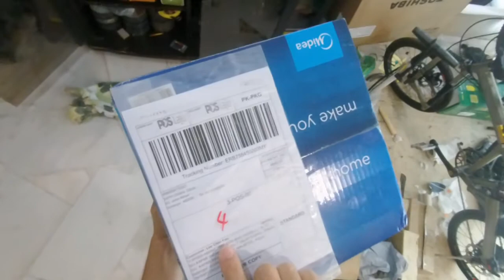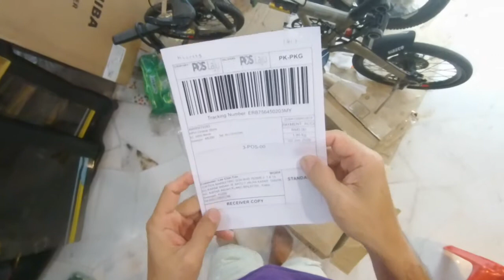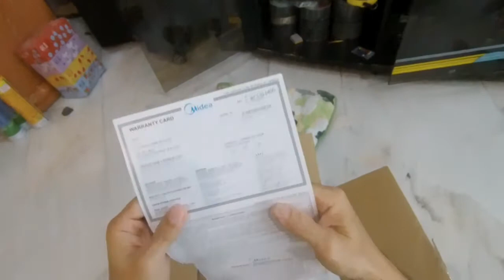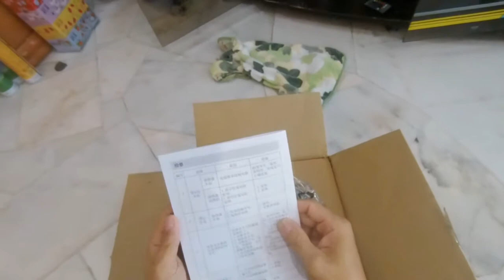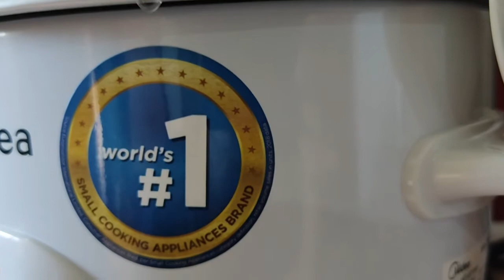Midea 0.6L Mini Rice Cooker (MG-GP06B) Unboxing.